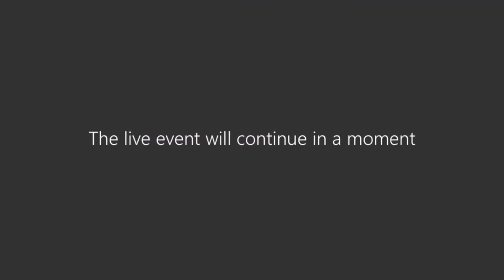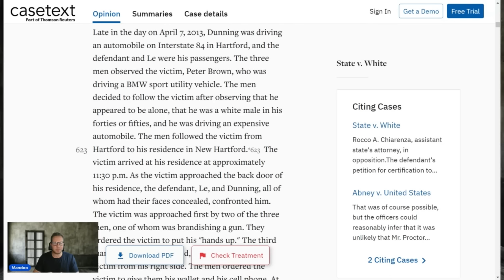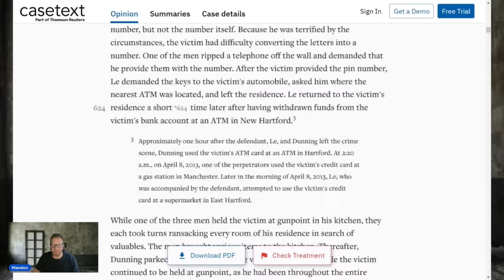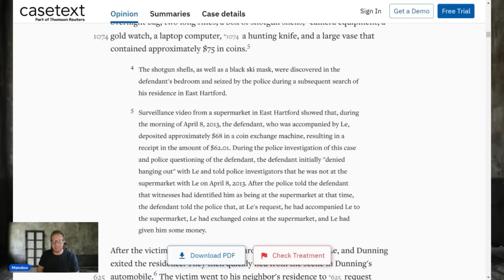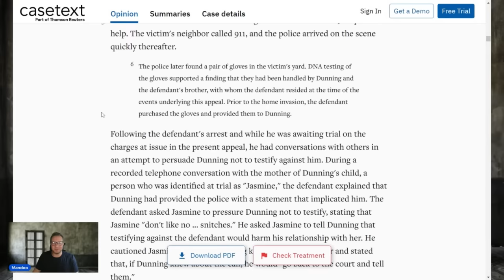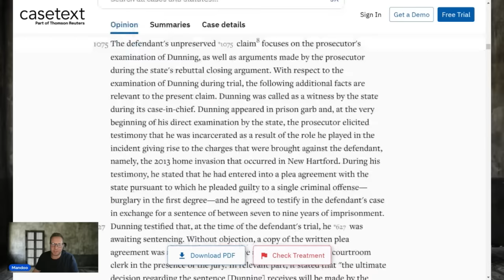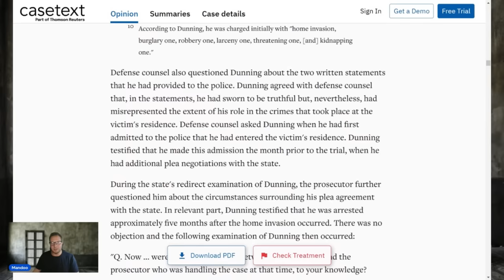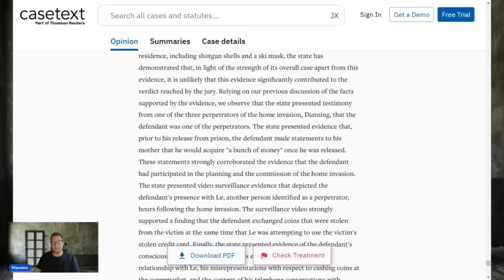He denies being a Blood & is not happy when the DA shows up | Connecticut commutation hearing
Andre  W DOC # 391232